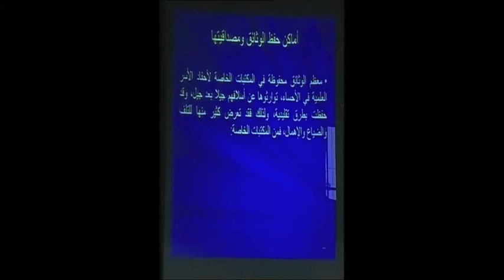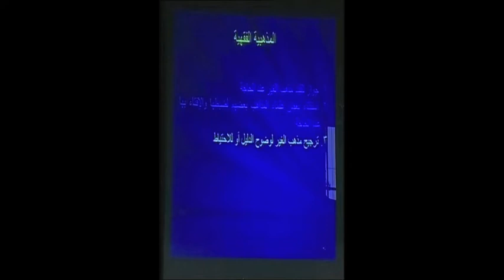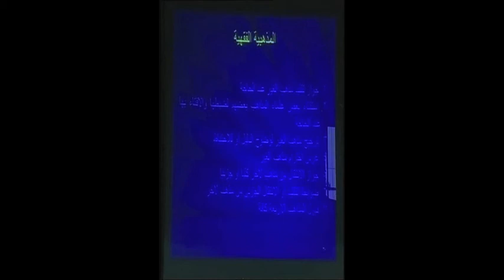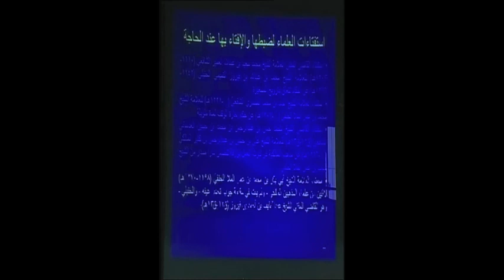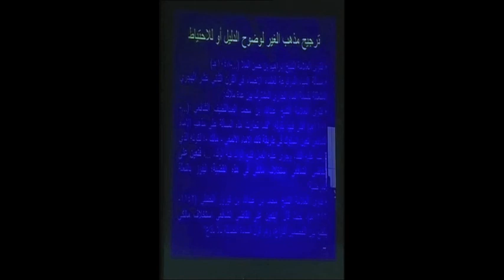قراءة للحياة العلمية 3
"قراءة للحياة العلمية في الأحساء من خلال وثائق محلية: القرنان 12-13 الهجريان"
د. عبدالإله العرفج
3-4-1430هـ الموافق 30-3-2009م